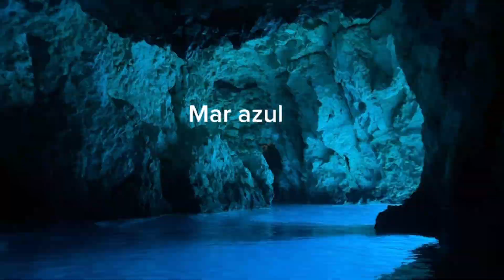Komiza Vis Island Croatia Blue Cave Bisevo Island